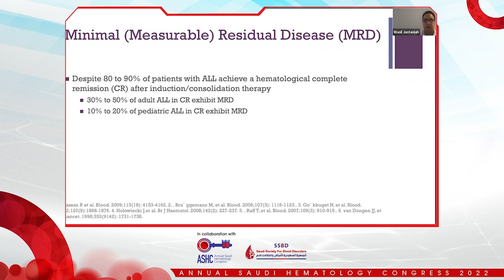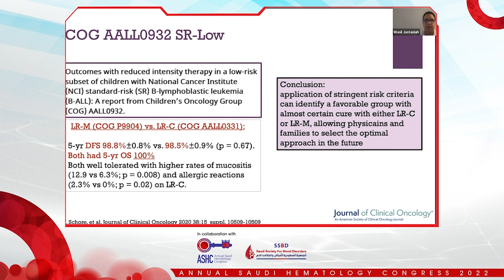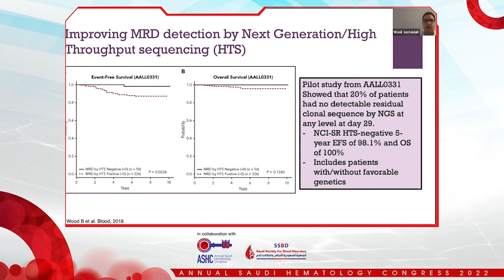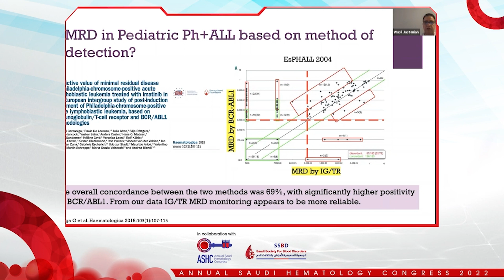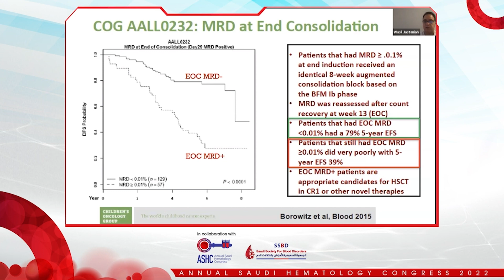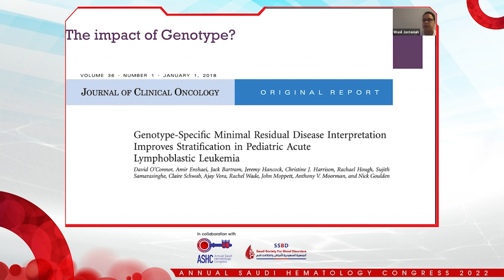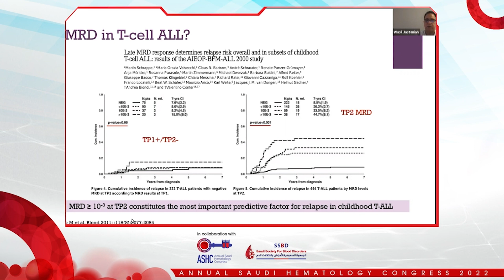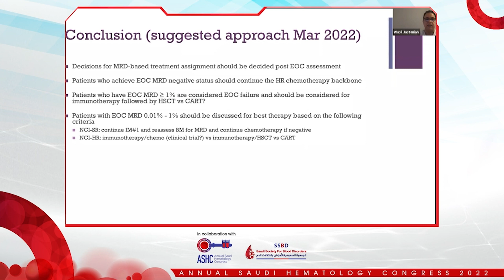Management of MRD Positive ALL Dr. Wasil Jastaniah